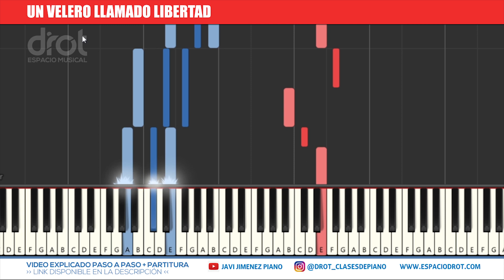UN VELERO LLAMADO LIBERTAD ➡️ Synthesia Video 🎹🔥 | PIANO TUTORIAL FÁCIL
¡Aprendé fácil y rápido!
Video explicado paso a paso + partitura ➡️